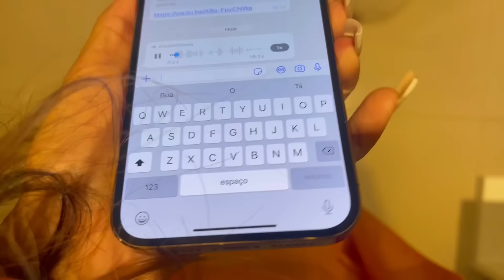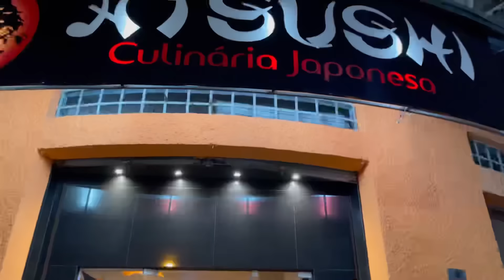FIZ ELA COMER COMIDAS JAPONESAS QUE NUNCA COMEU!!! 😱 *COLOCOU TUDO PRA FORA*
ESPERO QUE TENHAM GOSTADO DO VÍDEOOOO! BEIJOSSS 😘